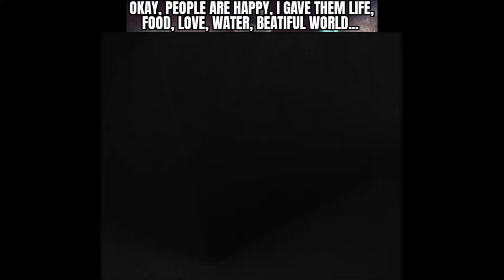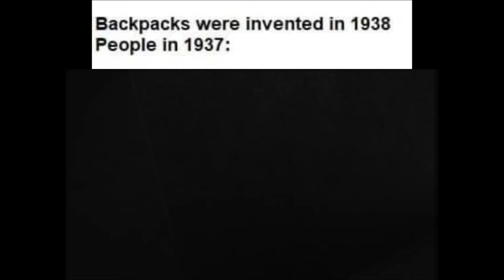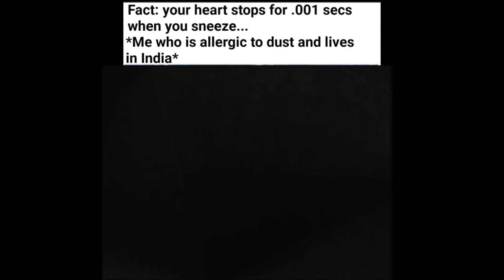Memes I found on Reddit that is not funny.........